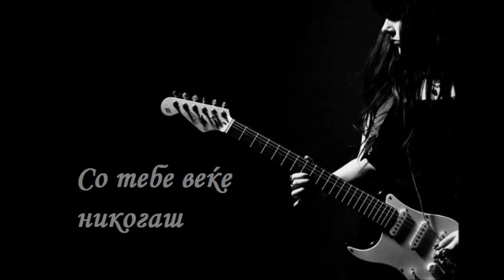Мишко Талески - Со тебе веќе никогаш (2000)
СО ТЕБЕ ВЕЌЕ НИКОГАШ

Верувам дека се е минато,
дека нема иднина за двајца нас,
со тебе ниту губам, ни добивам,
ниту пеам, ни умирам, сфати ме...

Знам, само еден ден без мене ти да минеш,
секој ѓавол ќе го прелажеш,
сиот свет ќе го предадеш.

Со тебе веќе никогаш, без тебе како секогаш,
џабе ми било што те сакав цело време,
за сите добар знам сум јас, само за тебе не чинам,
само за тебе ништо не вредам, а те сакам знај.

Без тебе црно вино не се пие,
ноќта не се поминува, тешко е,
без тебе ниту сонцето заоѓа,
ниту тагата проаѓа, сфати ме.